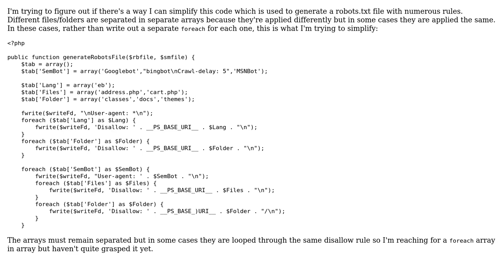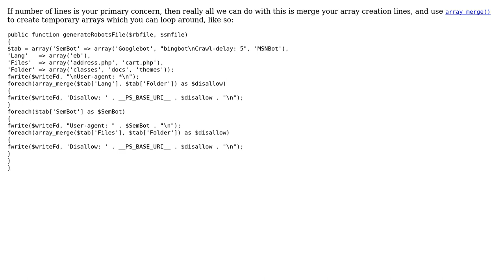Code Review: Robots files generation - simplifying foreach code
With thanks & praise to God, and with thanks to the many people who have made this project possible! | Content (except music & images) licensed under CC BY-SA | Music | Images & others | With thanks to user MrLore user Jamal user davidcondrey and the Stack Exchange Network Trademarks are property of their respective owners. You are responsible for your own actions.